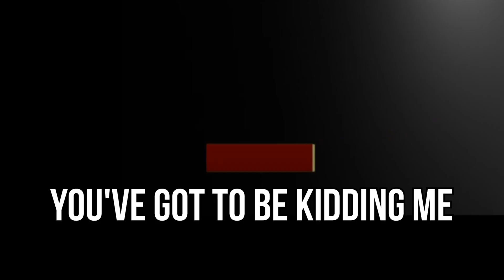Sonic In Undertale, What Could Go Wrong?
Sonic as the protagonist of a 3D Undertale game?

🎨 Thumbnail art by - @ArtiCoverz